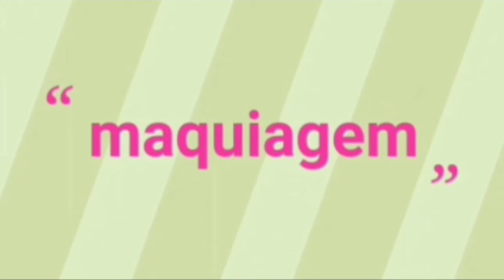receitinha de tempero verde fácil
Instagram Jaqueline Tavares86

ingredientes do tempero verde

1 xícara de água
1/2 xícara de vinagre
 sal a gosto
1 galios de alecrim
cebolinha verde a gosto
alho com sal a gosto
cebola picada
um pouquinho de colorau
um pouquinho de orégano a gosto
uma colher de óleo